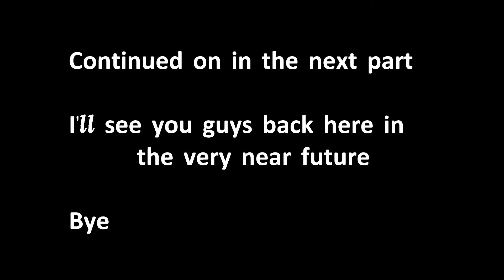Let's play Banjo Kazooie part 5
My third part of Lets play Banjo Kazooie, hope you enjoy.

In this part we go to the freezing cold that is Freezeezy Peak and give some little bear cubs a couple of presents.

Sorry there haven't been any updates lately but I have been sick so double update today :D
Be sure to check in for a World of Tanks update later.